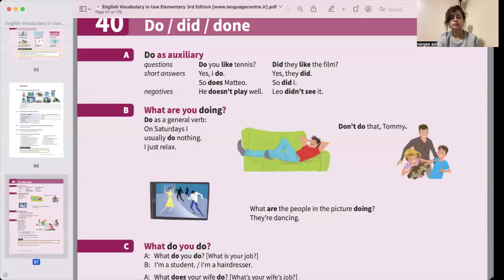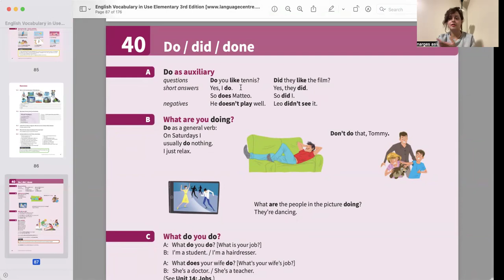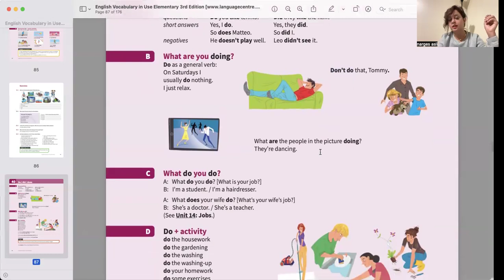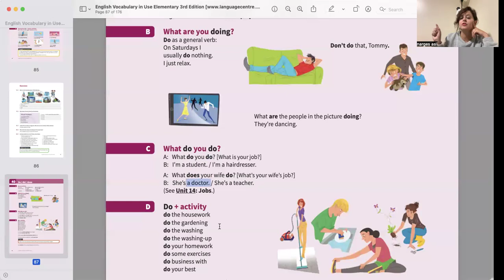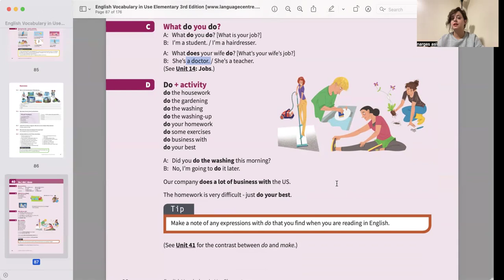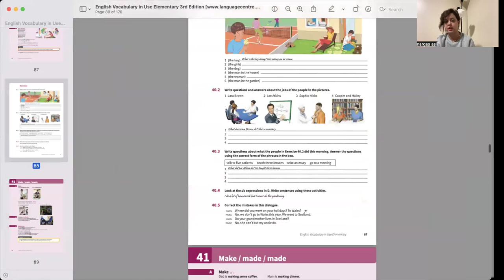Vocabulary In Use Starter Elementary Unit 40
( Vocabulary In Use, Elementary and Starter ) لینک پلی لیست کتاب وکب این یوز المنتری و استارتر

 : لینک اینستاگرام آموزش رایگان زبان انگلیسی با نرگس اصلی

:( IELTS Speaking Maximiser ) لینک کتاب ماکسیمایزر برای آموزش اسپیکینگ